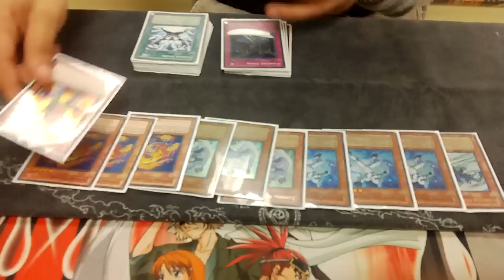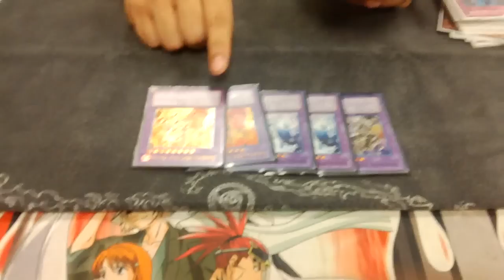Deck Profile-Bubbleman OTK (Elemental Heros) (Carlos)